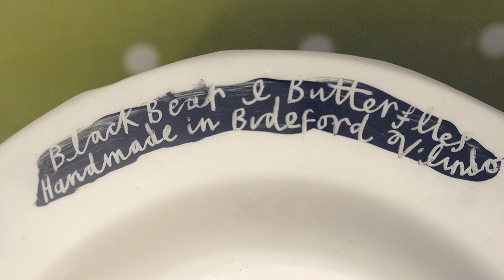Vicky Lindo Ceramics Bear Platter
The making of Black Bear and Butterflies platter at the Pigeon Club Pottery, Bideford, Devon.